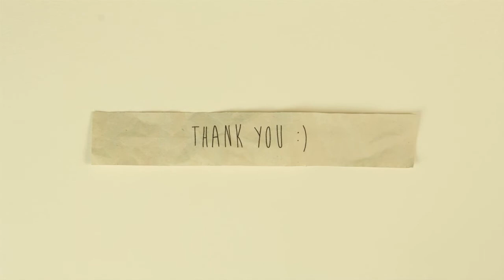The making of 'Mr. Utzon' part II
Here is another little look at the behind the scenes of our short film 'Mr Utzon', we had a lot of fun making it so we hope you like it too!

Voting is very easy and there's only 2 days left.
Follow the link above, click vote and search for Mr Utzon.